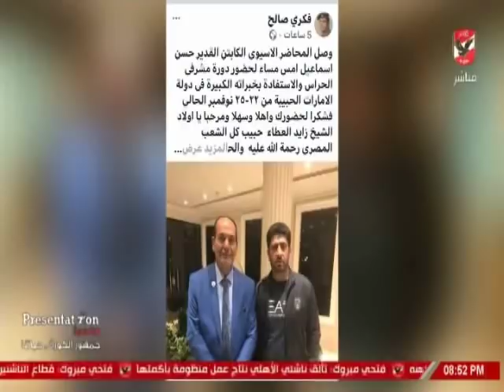حلقة الاهلى الليلة 21-11-2018